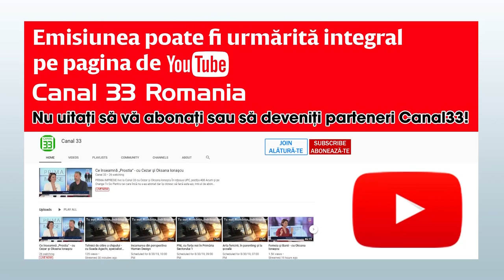Fericiţi până la adânci bătrâneţi? Mit sau adevăr? - Andrei Vulpescu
O scurtă prefaţă a emisiunii OAMENI ȘI CĂRȚI la Canal 33 cu Sorin Lucaci şi Andrei Vulpescu, blogger de relaţii, autor, jurnalist, din data de 13 DECEMBRIE 2019. Pentru a viziona întreaga

Canal 33 România se lansează în YouTube Premium, te poți abona la linkul de mai jos, optând

Emisiunea “Oameni si carti”, realizator Sorin Lucaci, Canal 33 Romania si Editura Herald

, o emisiune de cultura si spiritualitate care abordeaza subiecte de dezvoltare personala si evolutie spirituala, de la psihologie, psihoterapie,
parenting, relatii de cuplu si terapii alternative, holistice pana la traditii spirituale, precum:
budism, tantra, yoga, daoism, sufism, cabala, crestinism, samanism, mindfulness si multe
altele,

Dezvoltarea ta personală este importantă pentru bunăstarea ta sufletească și
când postăm un clip nou.
Dacă vrei sa vezi mai multe emisiuni Canal 33 orientate către tine, lista următoare este un
bun punct de început pentru a descoperii conținut de calitate:

3.Mindfulness pe înțelesul tuturor sau Arta de a trăi conștient, cu Mihaela Tatu şi Roxana